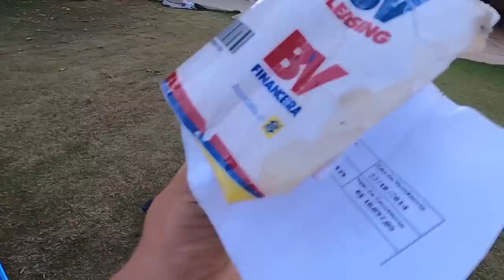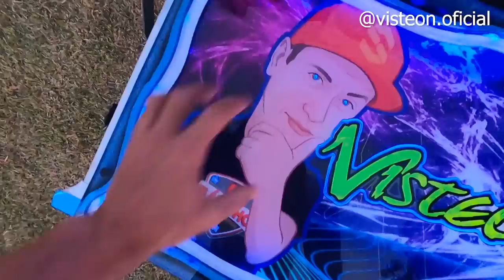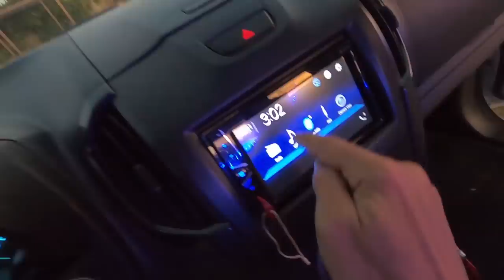SOM S10 GRANDONA PRONTO - MEU PROJETO INSANO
Todos os produtos ou serviços e contatos abaixo, tem valores especiais para quem dizer vim pelo flavinho ch, uma forma de ajudar todos vocês !

COMPRAR AUTO-FALANTES EVOK AUDIO
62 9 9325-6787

EXCLUSIVE AMPLIFICADORES
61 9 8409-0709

LOJA VISTEON
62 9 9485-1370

MENDES FILM ( envelopamento )
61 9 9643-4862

RODRICAR ( PERSONALIZAÇÃO DE FARÓIS )
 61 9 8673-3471